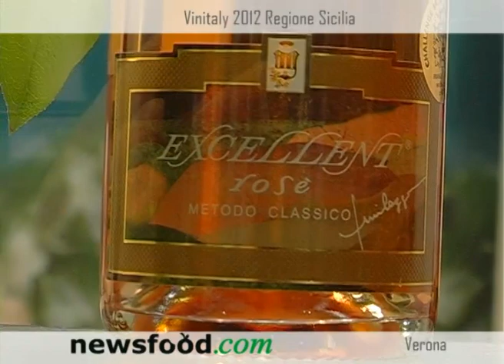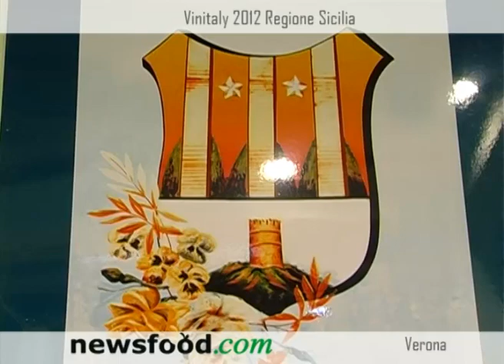VINITALY 2012 Regione Sicilia: Giuseppe Milazzo - Vini Milazzo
L'azienda Agricola G. Milazzo, tra le colline di Campobello di Licata (AG), dalla fine degli anni ottanta, ha "inventato" alcuni tra i migliori vini al mondo premiati nei più prestigiosi Concorsi Enologici Internazionali.
L'Azienda Agricola Milazzo, oltre 150 anni di storia, da sempre rinomata per la coltivazione di pregiate uve, ha ricevuto nuova linfa e vitalità per impulso dell'attuale titolare Giuseppe Milazzo il quale, a partire dalla fine degli anni ottanta, ha "inventato" alcuni tra i migliori vini al mondo premiati nei più prestigiosi Concorsi Enologici Internazionali e ricevendo egli stesso, in occasione del Vinitaly '97, la medaglia di Can Grande della Scala "per avere arrecato un determinante contributo allo sviluppo della viticoltura e alla valorizzazione dell'enologia italiana".